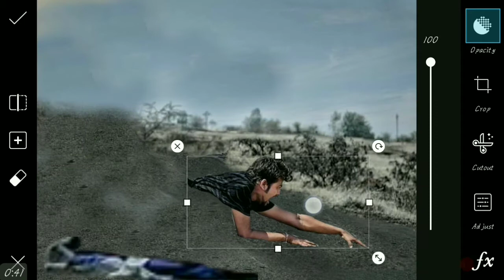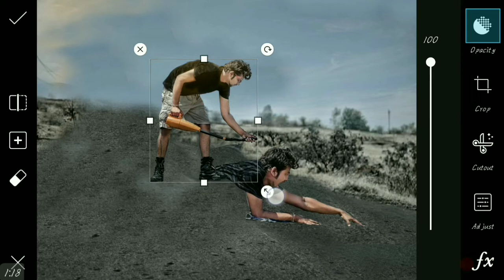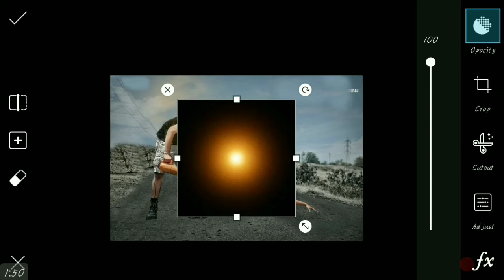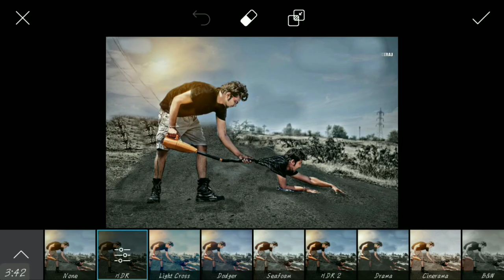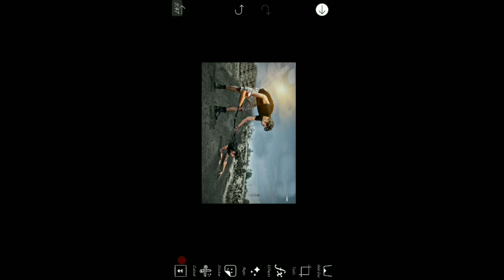Swappy pawar road PicsArt manipulation Editing Tutorial ! Real cb edit Tutorial ! Royal Editing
stock link

  ▬▬▬▬▬▬▬▬▬▬▬▬▬▬▬▬▬ कोई भी problem हो तो निचे comment करिये ▬▬▬▬▬▬▬▬▬▬▬▬▬▬▬▬▬ ALL ▬▬▬▬▬▬▬▬▬▬▬▬▬▬▬▬▬ SOCIAL